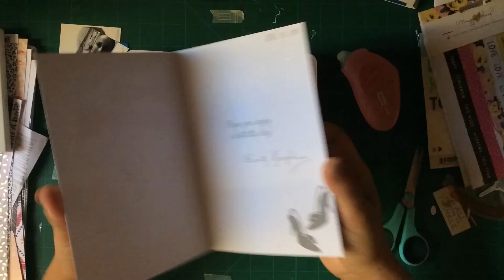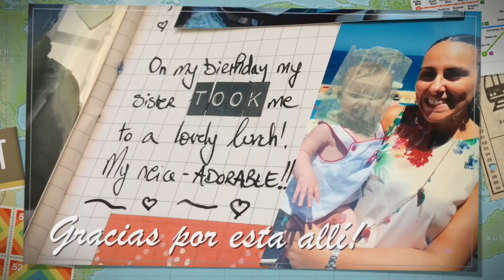Verano Scrapero 2017 #10 - 35 Today